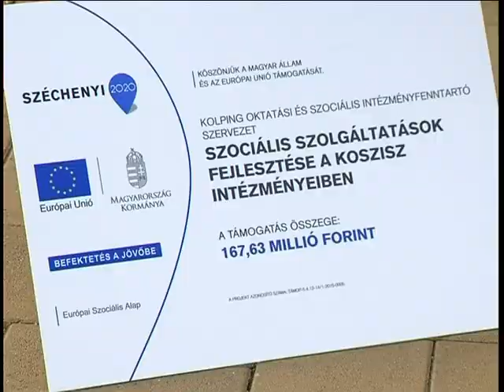A fogyatékosság nem akadály – Játék határok nélkül • 2015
Szeptember 16-án rendezte meg harmadik alkalommal a lenti Kolping Támogató és Foglalkoztató Központ a Fogyatékosság nem akadály – Játék határok nélkül című hagyományos programját a művelődési központ melletti rendezvénytéren.